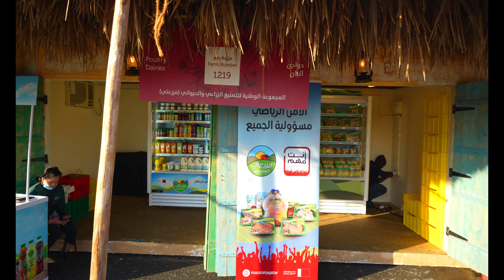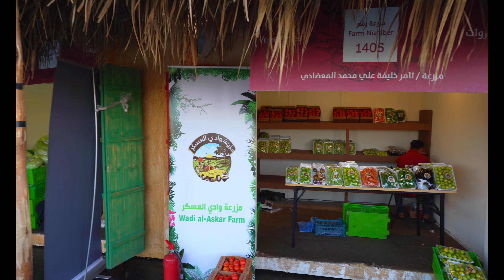Qatar Mahaseel Festival | Fruits Vegetable Flowers | Organic Market Katara | Qatar Vlogs | Subtitles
Join us to explore The 7th edition of Mahaseel Festival Katara Qatar which represents Made in Qatar products showcasing of Organic Fruits, Vegetables, Plants, Flowers and Dates. Mahaseel Festival organized every year to promote local product directly sourced from different farms and producers. It is so wonderful to see colorful flowers, fruits and vegetables one place. Let's explore this beautiful and happening market with us.

Location: Mahaseel Festival Katara Cultural Village Qatar

Equipment Used : iPhone 14 Pro & Nikon Z7ii